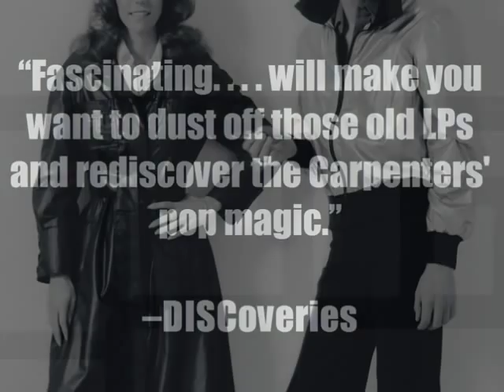YESTERDAY ONCE MORE: THE CARPENTERS READER Book Trailer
With a string of number-one hits showcasing Karen Carpenter's warm and distinctive vocals and Richard Carpenter's sophisticated compositions and arrangements, the Carpenters were responsible for some of the most popular music of the 1970s and this compendium collects more than 50 articles, interviews, essays, reviews, and reassessments that chronicle the lives and career of this brother-sister musical team. Writings from pop journalists and historians such as Daniel J. Levitin, John Tobler, Digby Diehl, Ray Coleman, Robert Hilburn, and Lester Bangs provide insight into the music and personalities of the duo who produced such timeless pop music. From serious musical analyses of the Carpenters' arrangements to lighter pieces in which Karen and Richard discuss dating, cars, and high school, this new edition has been revised and expanded to include nearly a dozen additional pieces, some of which have never been published. AVAILABLE FROM CHICAGO REVIEW PRESS, OCTOBER 2012.

"Yesterday Once More" performed by Richard Clayderman